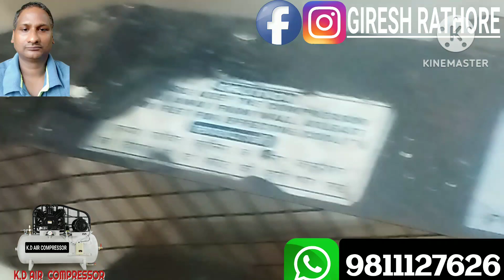50 X 70 एलगी मॉडल एयर कंप्रेशर सर्विस/50 X 70 ELGI modal AIR COMPRESSOR SERVICES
50 X 70 एलगी  मॉडल एयर कंप्रेशर सर्विस

50 X 70 ELGI modal AIR COMPRESSOR SERVICES

3 एचपी एलगी मॉडल एयर कंप्रेशर सर्विस

3 HP ELGI modal AIR COMPRESSOR SERVICES

          GIRESH RATHORE(K.D.AIR COMPRESSOR)
        This is a technology channel, where you get all types of latest, technology video, this channel is very special for the technology.
        Hope we managed to resolve your tecnical issue.
            THANKS 🙏🙏🙏🙏🙏🙏🙏🙏

       नमस्ते, मेरे चैनल पर जाने के लिए धन्यवाद।
      GIRESH RATHORE(K.D.AIR COMPRESSOR)
         यह एक प्रौद्योगिकी चैनल है। जहाँ आप सभी प्रकार के नवीनतम प्रौद्योगिकी वीडियो प्राप्त करते हैं। यह चैनल प्रौद्योगिकी के लिए बहुत ही खास है।
         हम अच्छी गुणवत्ता वाले प्रौद्योगिकी वीडियो देने में विश्वास करते हैं।ग्राहक बनना ।
         आशा करते हैं कि हम आपकी टेक्निकल समस्या हल करने में सफल रहे ।
                             धन्यवाद 🙏🙏🙏🙏🙏🙏🙏

K.D. AIR COMPRESSOR

        ALL TYPE OF AIR COMPRESSOR
SALE & PURCHASE , REPAIRNG & SERVICING
MR.GIRESH CHANDER RATHORE
PLEASE CONTACT AT THE PHONE NO

      (1/2 HP TO 40 HP)